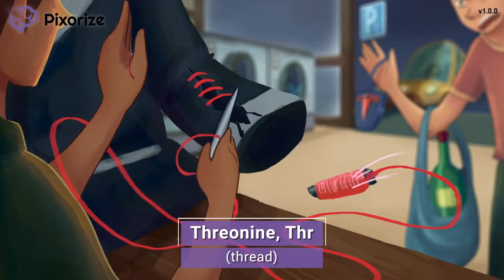Threonine- Amino Acids Mnemonic for MCAT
Study this Threonine Amino Acids mnemonic and other mnemonics with Pixorize.

Threonine, which abbreviates to the 3-letters Thr or one-letter T, is one of the 20 amino acids that make up proteins in our body. Threonine’s R-group is a 2 carbon chain with a hydroxyl attached to the first carbon. Because of its hydroxyl group, threonine can be phosphorylated. Threonine is also a polar, hydrophilic amino acid, with a neutral charge at physiological pH.